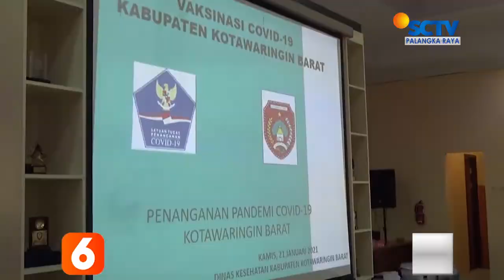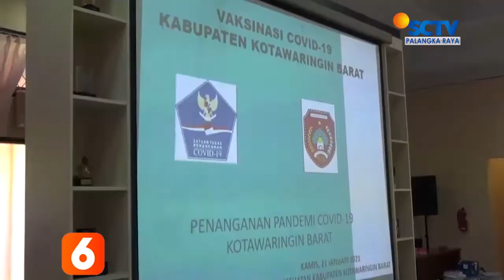KOBAR - DPRD DAN DINAS KESEHATAN RAPAT MEMBAHAS VAKSINASI COVID-19